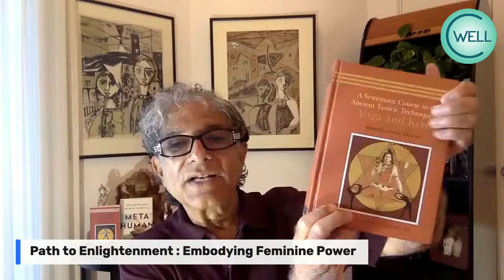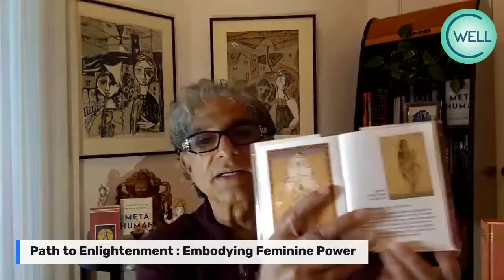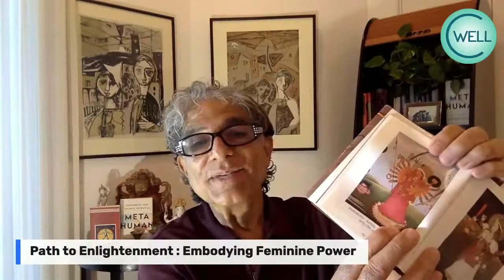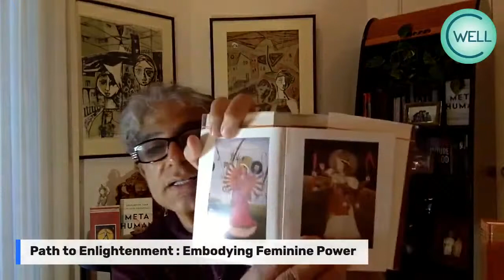Invoking the Divine Feminine for Conscious Evolution and Leadership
Make The Single, Most Powerful Shift Conscious Women Can Make to Get Unstuck & Leap Forward Into Their Destiny.UNLOCK YOUR FEMININE POWER with this Free Webinar